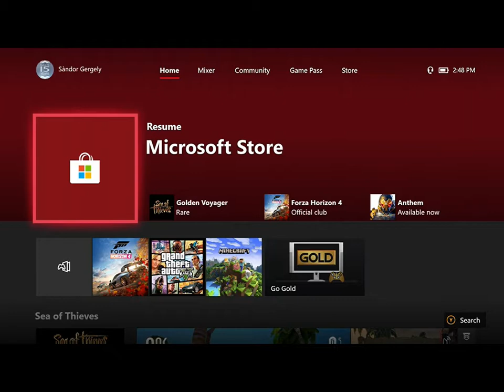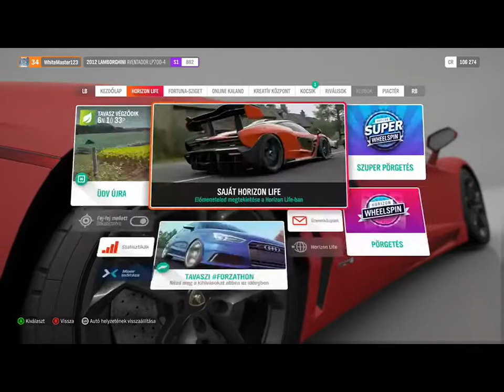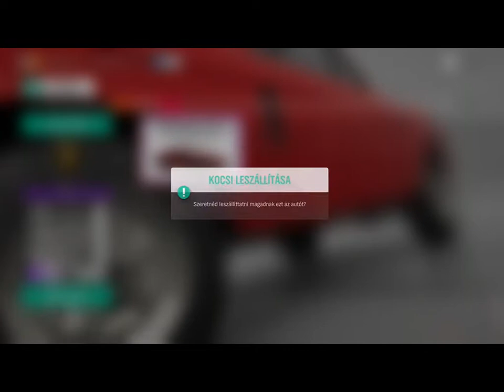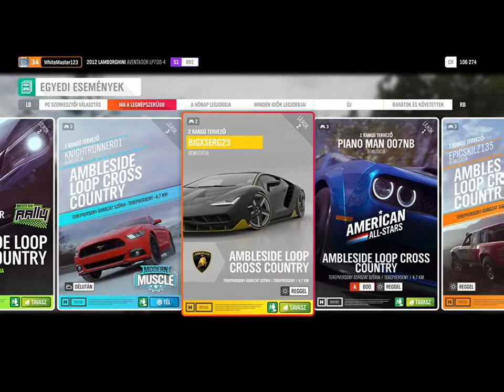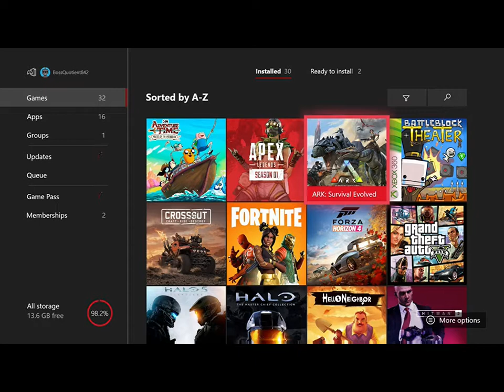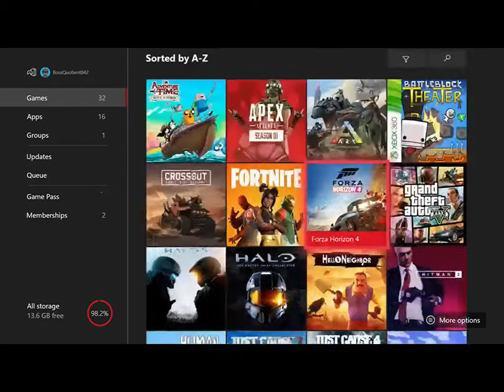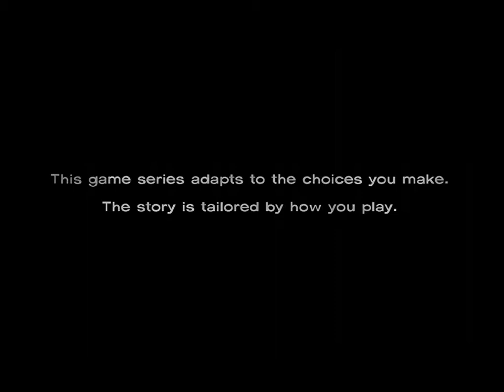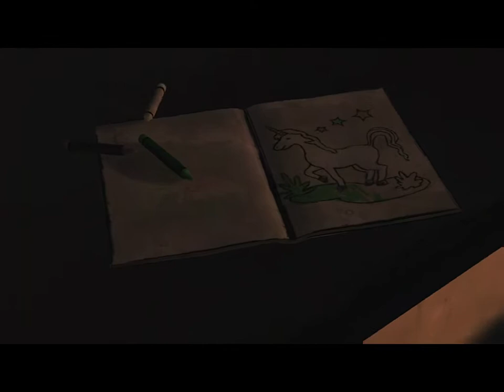Pébtek xbox live